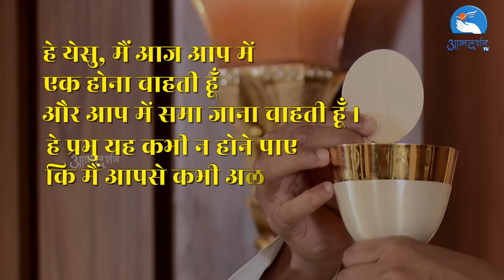07th July Holy Mass || by Fr. Anand || Atmadarshan TV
07th July Holy Mass || by Fr. Anand || Atmadarshan TV

Main Celebrant
 Fr. Anand

Choir
Jasmine Anthony
Sophia Anthony
Kevin Raphael

Keyboard
Kevin Raphael

Direction
Fr. Anand
Fr. Sony Anthony
Fr. Selvin Drazon

Online Editing
Devashish Damor

Camera
Tulsi Bhavsar

Editing
Prashant Mourya

Broadcasting Executive: Dev Damor, Charlse Singoriya, Tulsi Bhavsar, Sunny Kiran

Online Executive: Kulwant Xaxa

Now Available on Jio Tv in Jio Tv